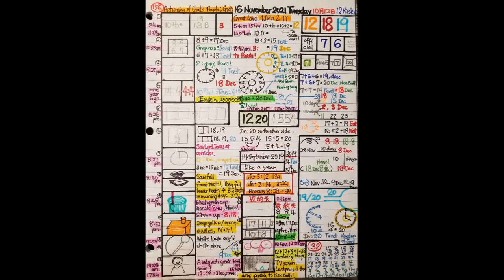Nov 16th, 2021 (2021年11月16日)